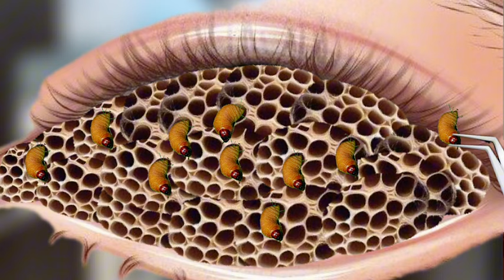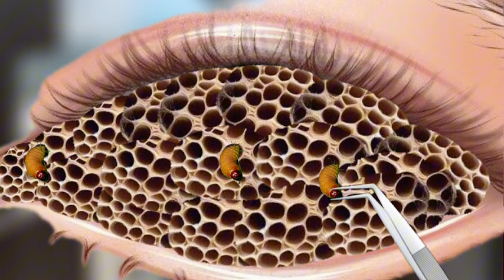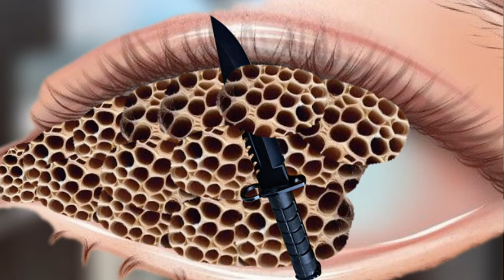Animation of removing holes with worms inside asmr